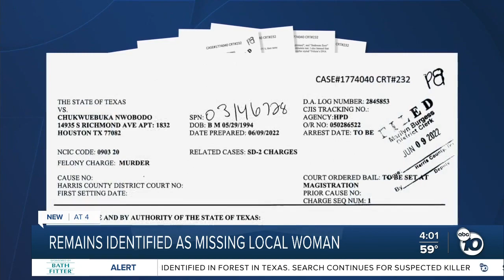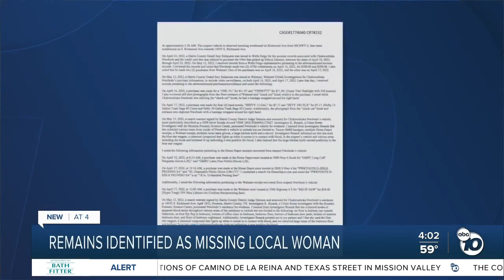Authorities confirm human remains found in Houston forest belong to Felicia Johnson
Authorities have confirmed that human remains found in the Sam Houston National Forest earlier this month belong to Felicia Johnson, a San Diego woman who went missing in Houston nearly a year ago.